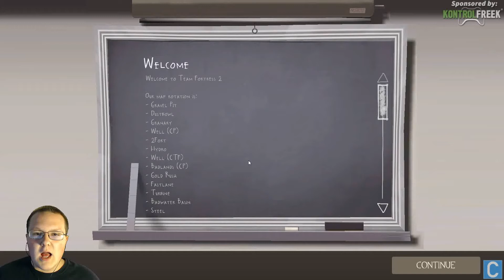A Blast From The Past - WE ALMOST WON ON TEAM FORTRESS 2!!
It's that time of the week again! It's time for A Blast From The Past! In this week's episode, we go back and play some Team Fortress 2. I hope you guys enjoy the video. If you do, please give it thumbs up!

About this video: This video is apart of my weekly series A Blast From The Past, ABFTP. This week, we are playing some Team Fortress 2, TF2, and I must say it was a very entertaining game. We almost made an epic comeback, and sadly, it ended in normal TF2 fashion ending in a tie. I hope you guys enjoy this video, and if you do, please give the video a thumbs up!